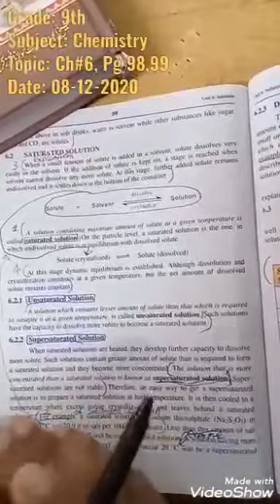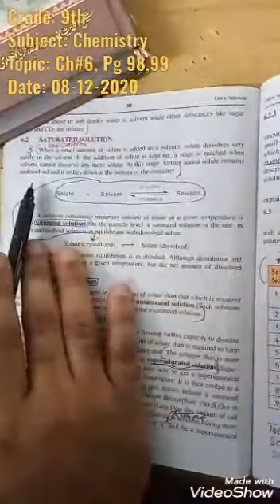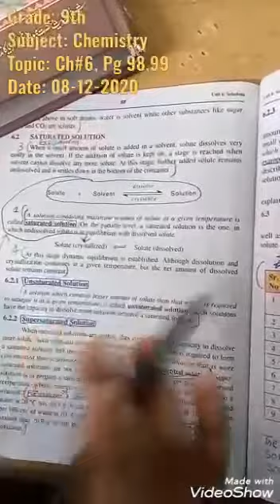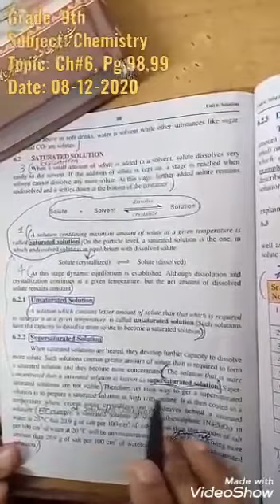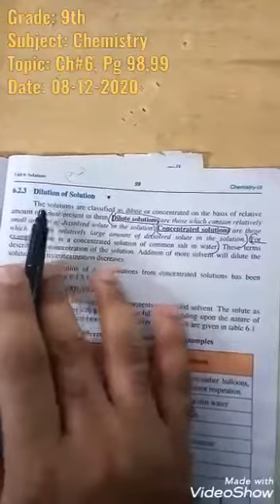Ch#6 Topic: Saturated Solution (Chemistry) Grade 9th